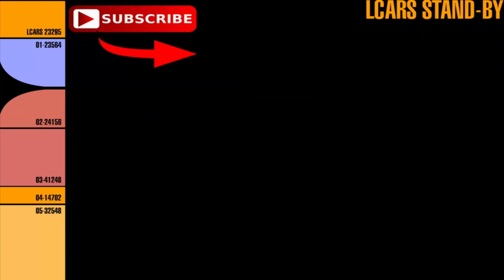GTA 5 - The Gate Monster Mod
This is a preview video about the new The Gate Monster Mod by JulioNIB.